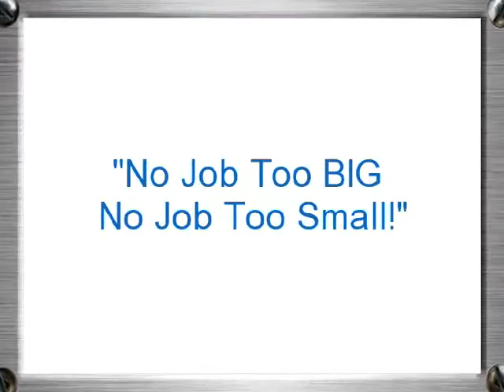Agricultural Roofing Fife